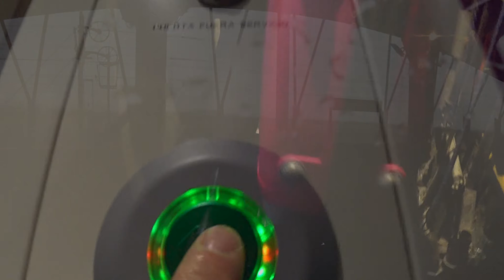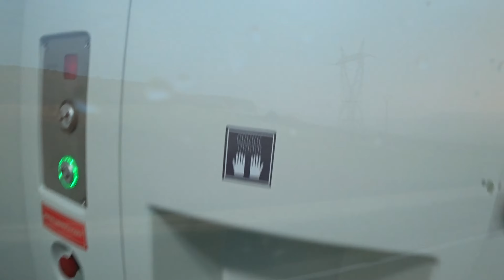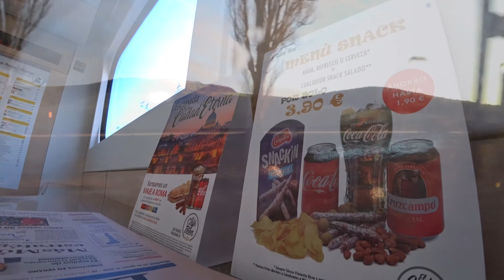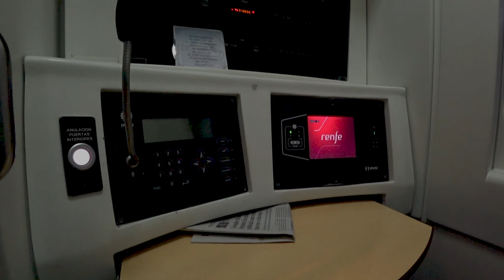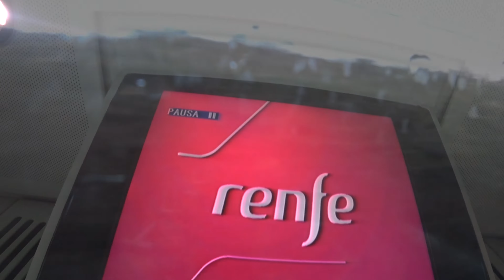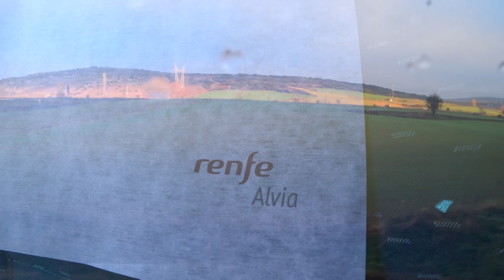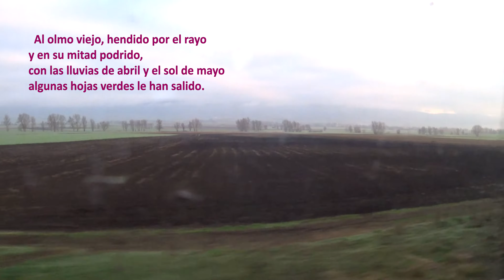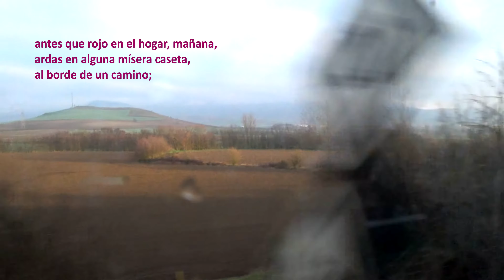Rail View Left de Burgos a Mirandade Ebro ALVIA 120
Trayecto de tren en ventana izquierda desde Burgos a Miranda de Ebro. Train journey in left window from Burgos to Miranda de Ebro. Vídeos de trenes, Train videos, videotren,